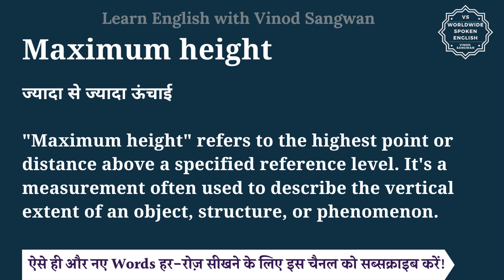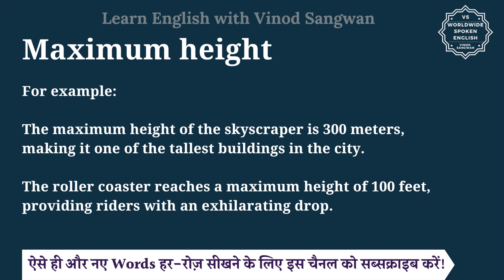Maximum height meaning in Hindi | Maximum height ka matlab kya hota hai | English to hindi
इस वीडियो में आप Maximum height का हिंदी में मतलब समझेंगे और साथ में Maximum height का pronunciation भी सीखेंगें यानि की आप Maximum height के अर्थ के साथ साथ ये भी सीखेंगें की Maximum height को कैसे बोले या Maximum height को बोलने का सही तरीका क्या है |

तो बस एक मिनट में सीखिए Maximum height को|
Let’s learn Hindi Meaning of Maximum height in detail.

Maximum height का हिंदी में अर्थ होता है
ज्यादा से ज्यादा ऊंचाई

""Maximum height"" refers to the highest point or distance above a specified reference level. It's a measurement often used to describe the vertical extent of an object, structure, or phenomenon.

For example:

The maximum height of the skyscraper is 300 meters, making it one of the tallest buildings in the city.
The roller coaster reaches a maximum height of 100 feet, providing riders with an exhilarating drop.

Maximum height को इन उदाहरणों से और अच्छे से समझ सकते हैं